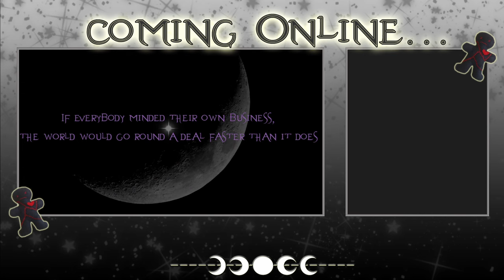Warframe - Archived Twitch Stream - 27/6/2024